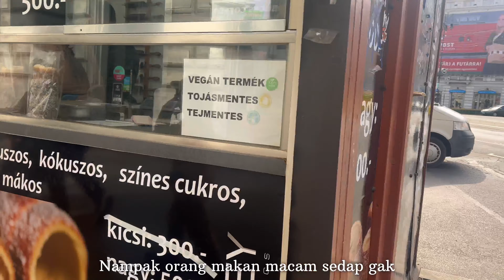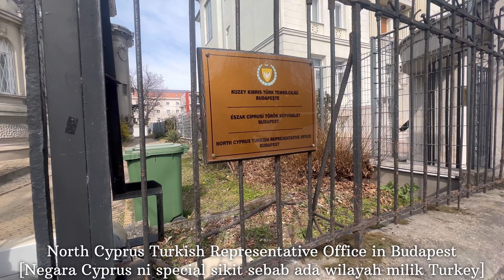Ep. 49 - Melawat Kawasan Embassy Budapest, Embassy Mana Yang Ada Polis Jaga Tu? 😏